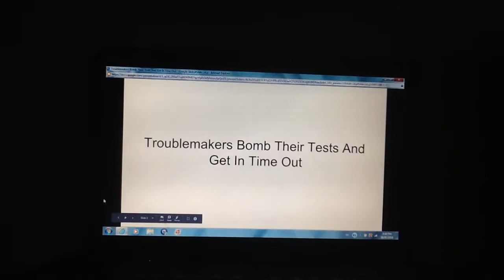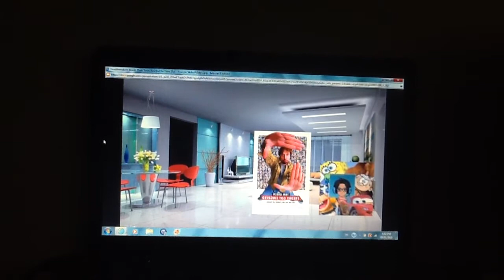Troublemakers Bomb Their Tests And Get In Time Out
The Troublemakers Are Fizzy Elephant, Gordon Brody, Bomb, Chester V, Sterling Marlin, Toothy And Flower